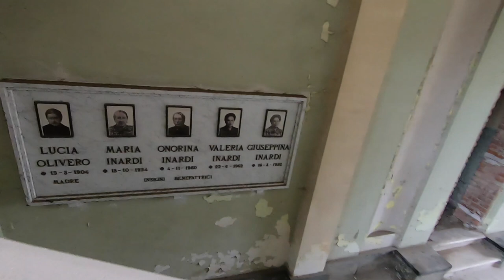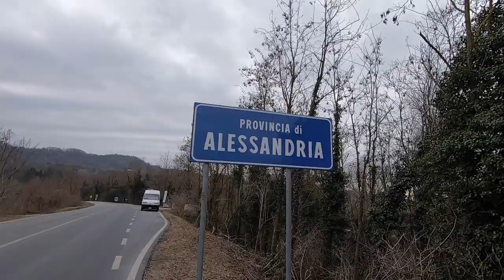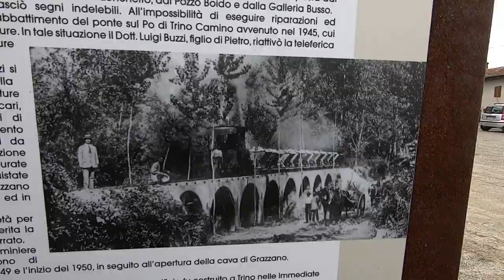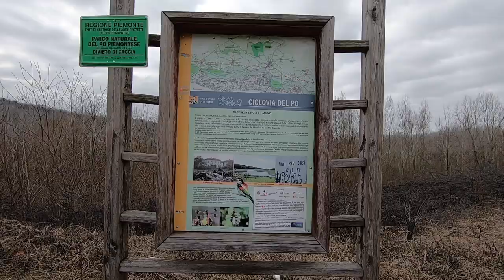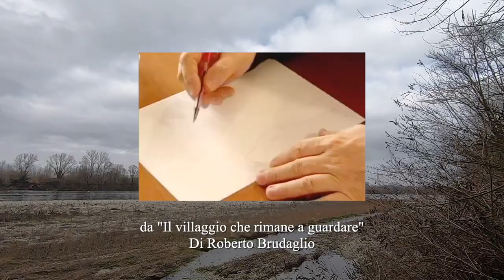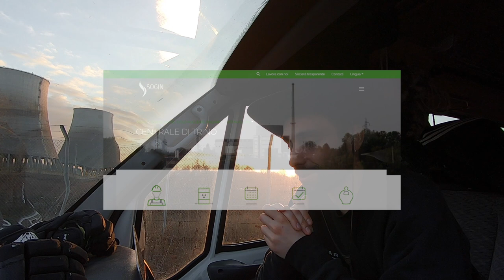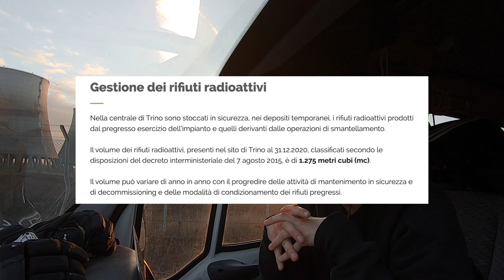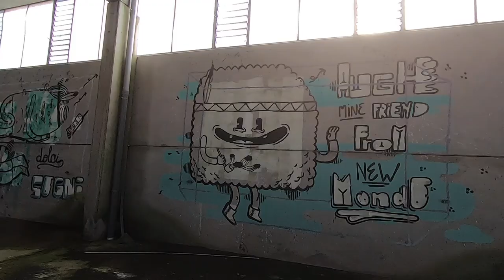1200 METRI CUBI DI RIFIUTI RADIOATTIVI SUL FIUME PO ☢️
Mi è sempre stato consigliato di argomentare i posti che visito.. ecco perchè cercando un paese fantasma dalla storia triste scopro 4 eco-abusi che subdolamente si collegano ad esso passando dalle compagnie del cemento alle centrali nucleari dismesse nella provincia di Vercelli.
Il titolo dice tutto: oltre all'inchiesta di Matteo Viviani de Le Iene che parla dei 2 impianti a Saluggia ancora pieni di rifiuti radioattivi ( link in basso )  scopro che lo stesso destino è toccato all'ex centrale nucleare E.Fermi di Trino Vercellese (esattamente sul fiume Po) dove più di 1200 metri cubi di scorie sono ancora stoccati in un area ad alto rischio alluvioni.

Anche se piena zeppa di errori tecnici spero che il mio primo esperimento di inchiesta vi piaccia, fatemi sapere se è così o se non dovesse esserlo qualsiasi consiglio è ben accetto :)